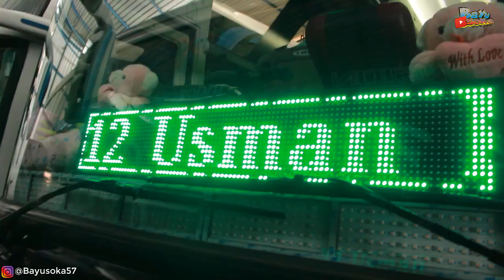GARASI PO HARYANTO YANG JARANG DI EXPOSE MARKAS KHUSUS BUS PARIWISATA PO HARYANTO || bayu soka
GARASI BUS PO HARYANTO DEVISI PARIWISATA YANG JARANG DI EXPOSE ,PADAHAL TEMPATNYA SERU JUGA,KARENA GARASI INI SEMUANYA DI ISI DENGAN BUS PARIWISATA ..YUK KITA SIMAK VIDIONNYA..